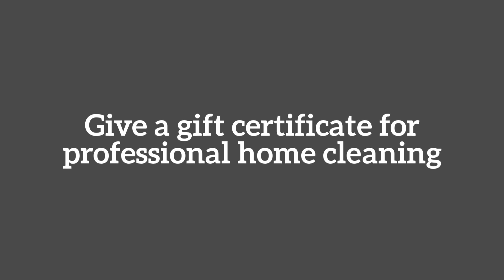Prescott Maid to Order, home cleaners in Prescott, suggests Sweetheart cleaning for your Valentine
We LOVE to help! We provide personalized care and attention to every home. Prescott Maid to Order, professional home cleaners in Prescott, suggests a sweetheart cleaning for your Valentine.

Prescott Maid to Order, professional home cleaner in Prescott, hopes you please your loved one with an initial sweetheart cleaning for Valentine’s Day with a regular schedule to follow. Yes, we LOVE to help by providing personalized care and attention to every home.